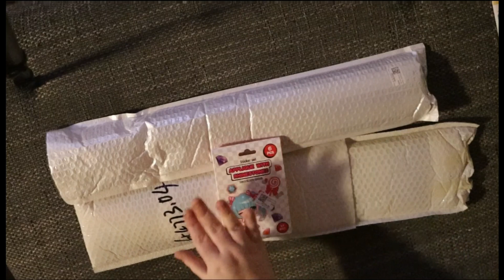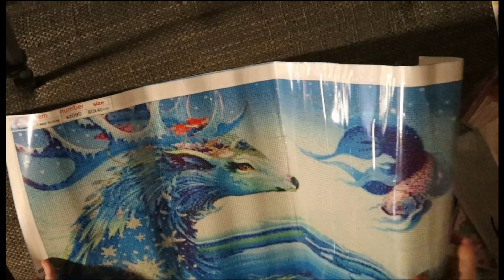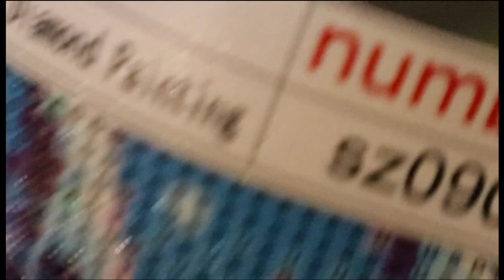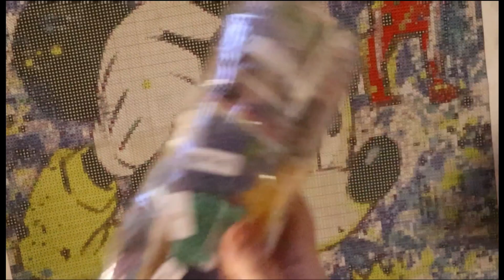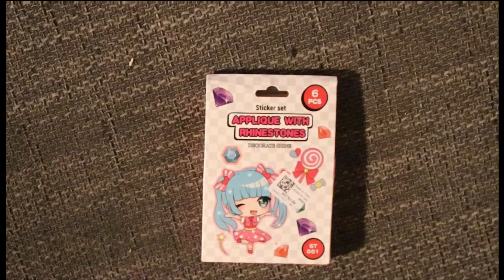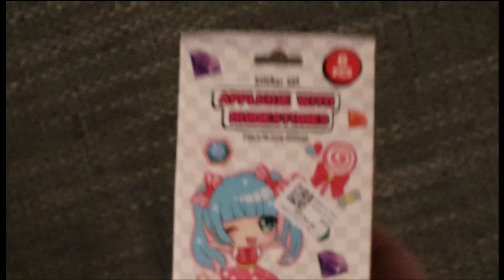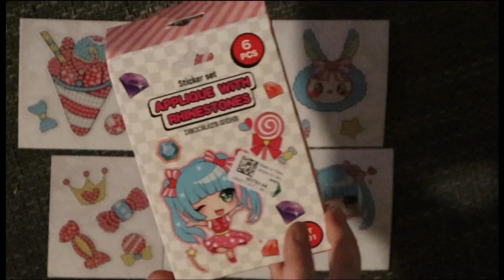Diamond Painting | Unboxing von DIYCHOOSE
❗❗ Dauerwerbesendung ❗❗

Kooperation Anfragen:
Meine Email Adresse:

Bin begeistert 🎀
Kundenservice sehr gut 👍.
Qualität ist auch super 🌼.
Einfach super 🌼.

🌼Deer🌼

🌼Mickey Mouse🌼

🌼Cartoon Stickers🌼

Dann komm doch gerne mal vorbei 😍 .